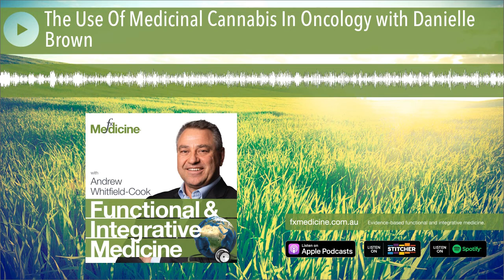The Use Of Medicinal Cannabis In Oncology with Danielle Brown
What does the evidence say about using medicinal cannabis in people with cancer?

In this episode, naturopath and researcher Danielle Brown discusses her research in using cannabis in oncology, informing us about dosing and which forms of cannabis to administer in which situations. She also discusses the stigma surrounding the medicine, as well as a look into the potential future of medicinal cannabis.

[00:40] Introducing Danielle Brown
[01:37] Anti-cancer actions of cannabis
[03:13] Autophagy vs apoptosis
[05:20] Hesitations for use of medicinal cannabis
[09:00] The difficulties of dosing and prescribing cannabis
[12:18] Intratumoural dosing of THC
[15:39] Dosing strategies
[20:34] Cannabis is not one medicine
[22:17] Physicians and medical cannabis
[25:25] How different preparations produce different actions
[27:45] How evidence can be improved
[34:17] Clinical interactions
[35:55] Administration and absorption of cannabis in oncology
[37:59] Cultural and generational attitudes towards medicinal cannabis
[39:45] Red flags
[41:02] Looking to the future of cannabis
[45:40] Tolerability and dosing
[48:43] Information and further resources